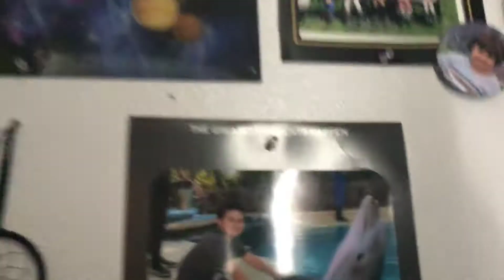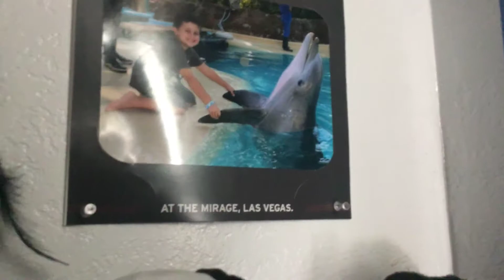Snoopy and love monkey